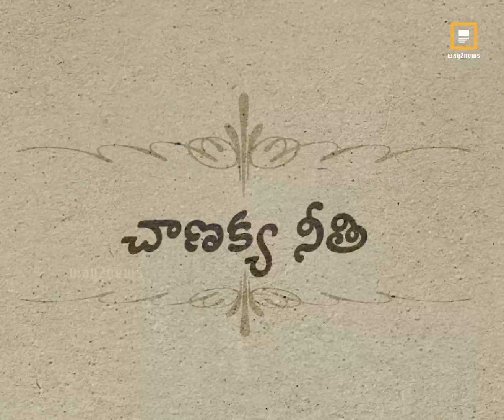జీవితం నరకంలా మారుతుంది జాగ్రత్త..!